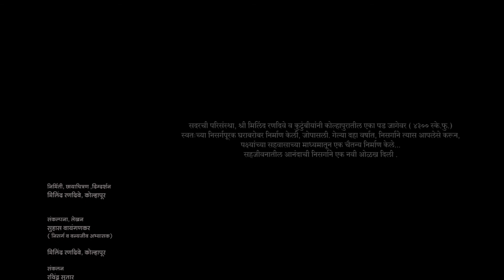pakhare sage soyare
This documentary is the out come of documentation about the bird life found in a  small residential plot. The present plot is with area around 4300 Sq. Ft. along with aeco-friendlyhouse, in a sub - urban area in Kolhapur. This site witnessed the life of around 35 types of birds (About 10% - 12%, that found in Kolhapur district).
The plot was dump yard before, but with the efforts of the users and his family, it turned out to be a good living ecosystem, where nature and human lives is harmony.
Many birds make here nests regularly including the weaver, which hardly comes near the human habited.
With such attitude and concern, if everybody try and contributes in small, big way and use vacant areas around our homes, we all can support to re-establish this network of bird - life and nature, which is fastly vanishing in urban areas.